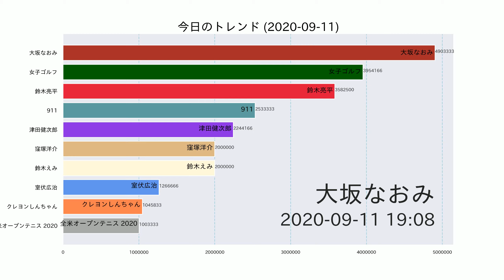津田健次郎【今日のトレンド】2020-09-11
津田健次郎が1人全役「秘密結社 鷹の爪」放送記念動画で怪人従えターン制の決闘（動画あり / コメントあり）

窪塚洋介「伊勢谷くんのこと責めるのやめて」と擁護

米同時多発テロから19年。ニューヨークに住む人々にとって911は ...

岡田准一と宮崎あおいに第2子妊娠報道、不安視する元俳優夫の「不倫男」SNS“口撃”（週刊女性PRIME）

‹映画クレヨンしんちゃん›りんごちゃん、声優初挑戦で「ものまねのレパートリーが増えそうな予感 ...

『映画クレヨンしんちゃん 新婚旅行ハリケーン 〜失われたひろし〜』テレビ初放送｜秋田魁新報電子版

スポーツ庁長官に室伏氏を起用 ハンマー投げ金メダル

鈴木えみ、夫との“イチャイチャ2ショット”公開「男らしい旦那様」「映画のワンシーンかと」と反響

新垣結衣、ムロツヨシとの“手つなぎ2ショット”に反響「羨ましい」（クランクイン！

山田涼介「THE夜会」でマットレス選び、ジェシーは関水渚と若手対決

【動画】【マッチハイライト】ジェニファー・ブレイディ vs 大坂 なおみ／全米オープンテニス2020 準決勝 - スポーツ ...

渋野日向子は初日2アンダー／ANAインスピレーション速報

おぉ…エルグランドが新型に!! 今秋マイチェンでさらにド派手な「新顔」先行披露

世界最長の予告に草なぎ剛の感想は…『ミッドナイトスワン』”925秒予告編”をキャスト&監督が語る｜最新の映画 ...

Google検索数をもとにトレンド数値を算出し、動画を作成しています。